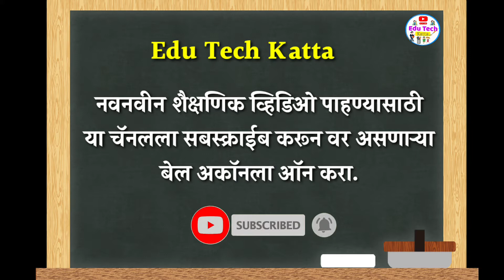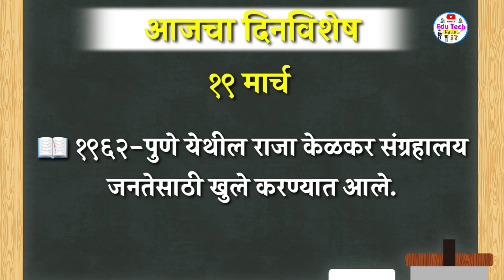आजचा दिनविशेष | 19 मार्च दिनविशेष | Aajcha Dinvishesh | मराठी दिनविशेष | Dinvishesh In Marathi